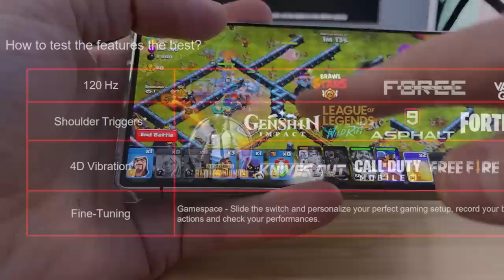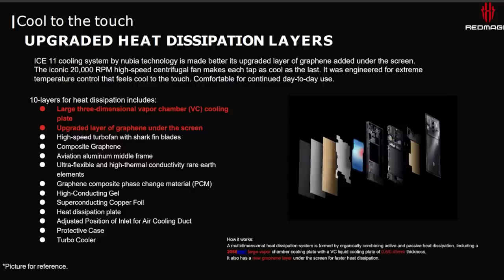❌ NOT OVERPRICED ENOUGH TBH ❌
▶️ It's Clash of Clans on Beaker's Lab! WHEN YOUR WALLS ALREADY COST 1,000,000,000, SUDDENLY 2,000,000,000,000 DOESNT SEEM SO BAD ◀️